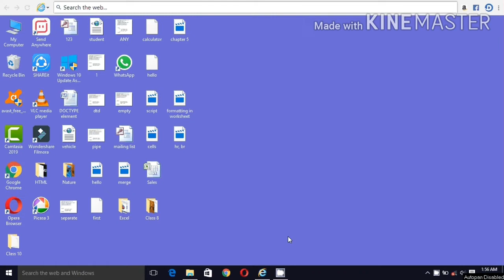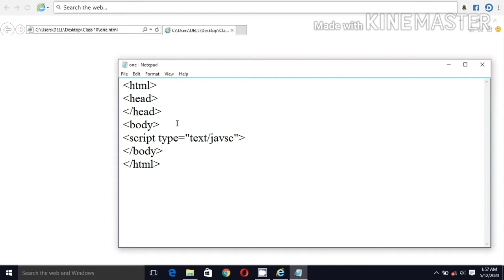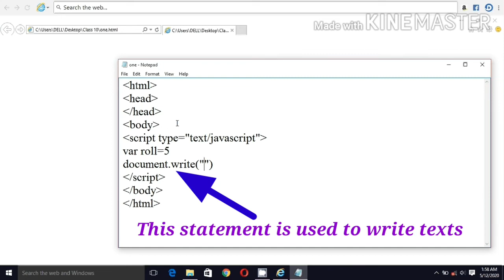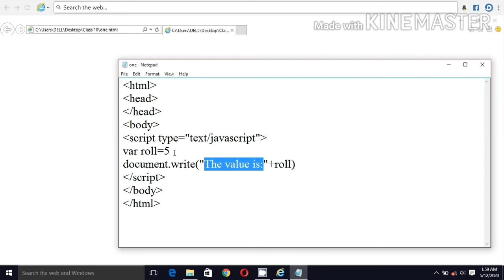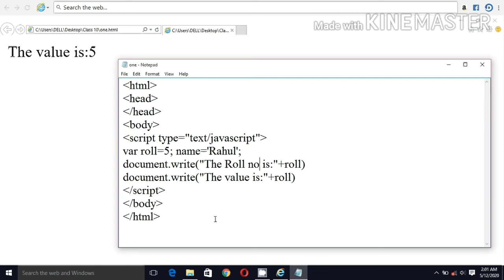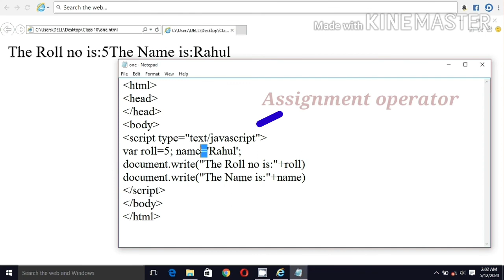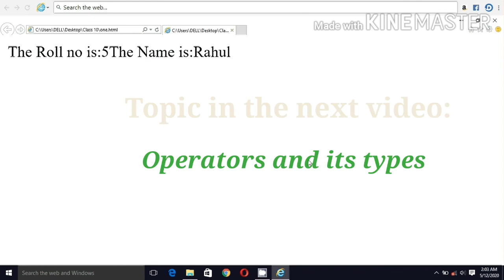Class X Computer Science (Ch: 6 - Introduction to Javascript- Part 3)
Educational video for Class X Computer Science students